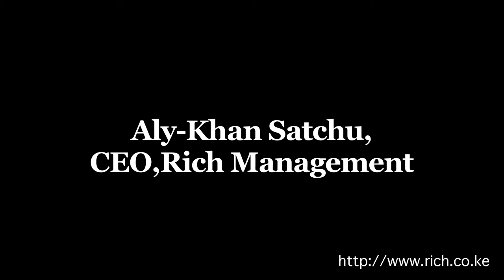Mindspeak Tatu City One On One